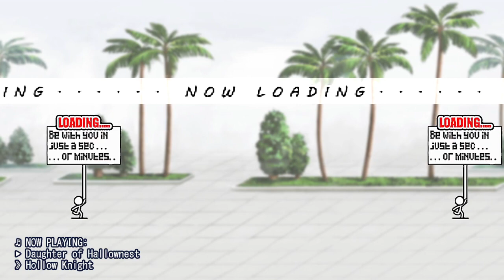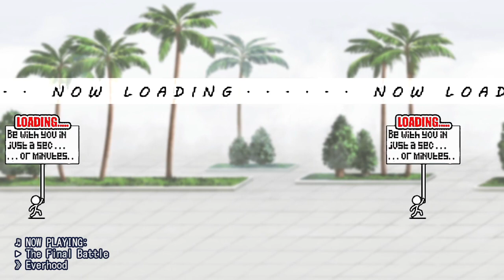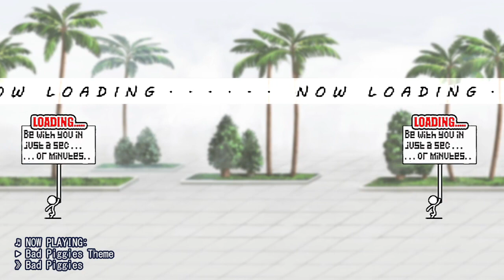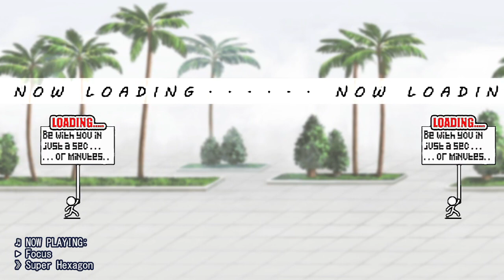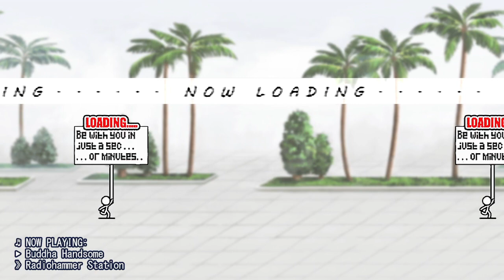LucasIV - Battle Cats (Returner Mode) #10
Streamed on 19 Feb 2022